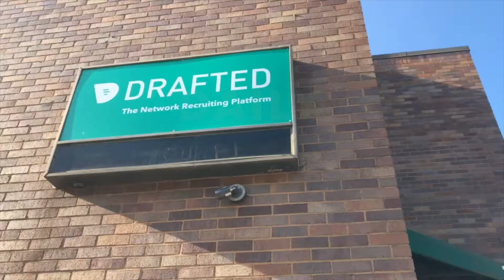Episode 11: Colin Jonielunas, Senior Technical Recruiter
We sat down with Colin from CarGurus to learn about hiring challenges at a rapidly growing company and his best tips for recruiters.